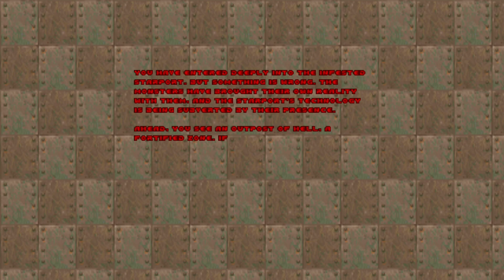Doom 2: Hell Crusher 0.5 + mod Soundtrack - gameplay PC